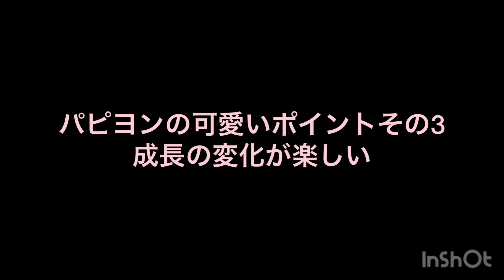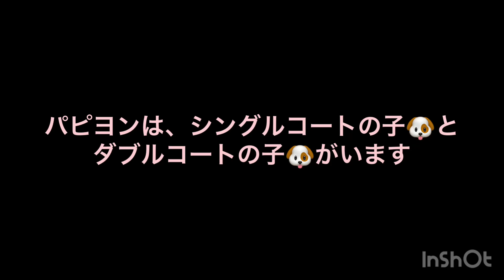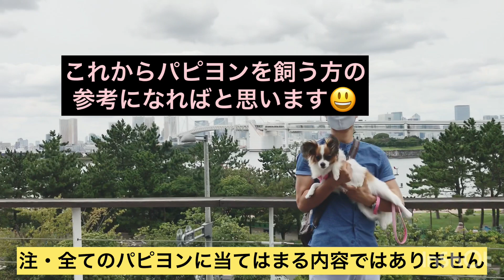2020年 飼ってみてわかった【パピヨンが可愛い】ポイント5選😊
パピヨンを初めて飼ってわかった、パピヨンが可愛いところ❤️5選❗️
うちのパピヨン犬♀シエル🎀をベースにしていますので、個体差がある為、参考までに見ていただけると嬉しいです😊